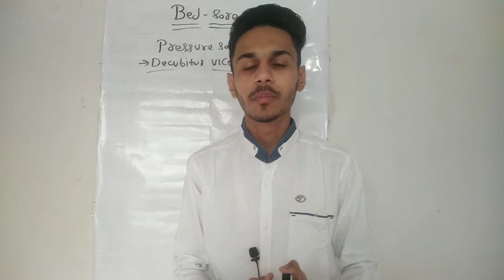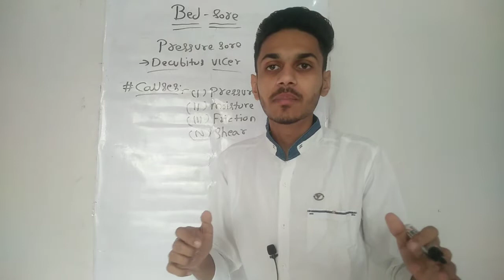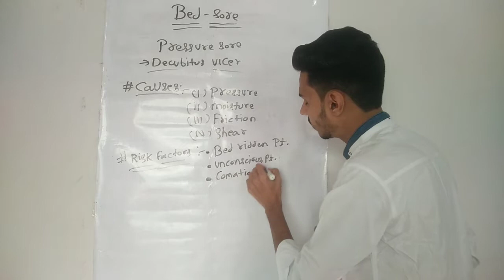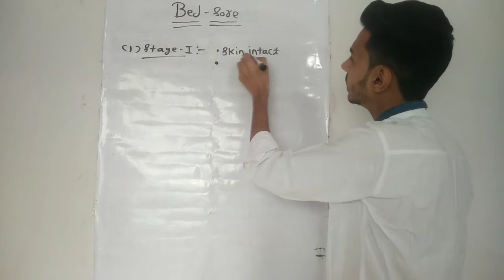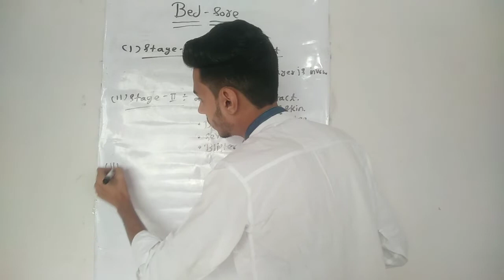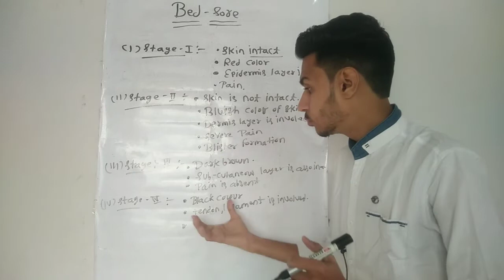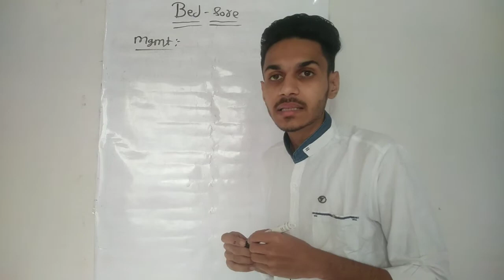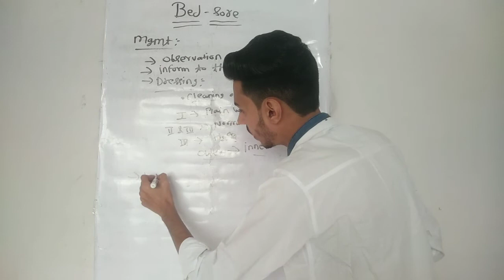bed sore / pressure ulcer / decubitus ulcer , Foundation of nursing